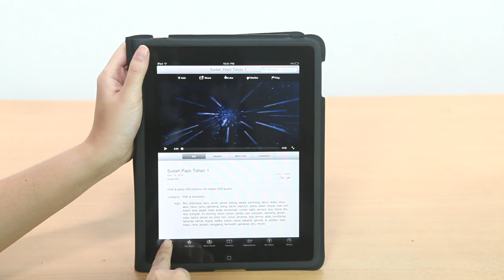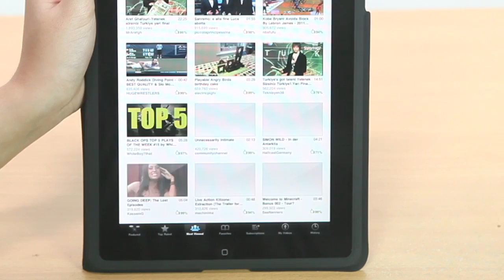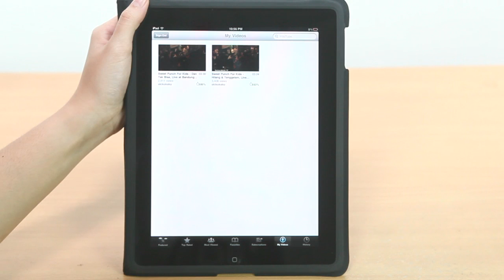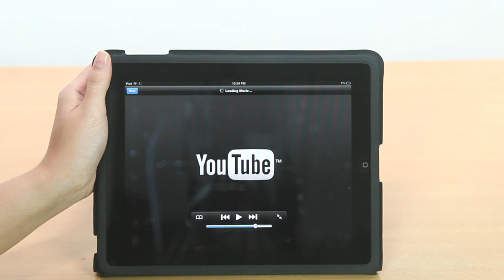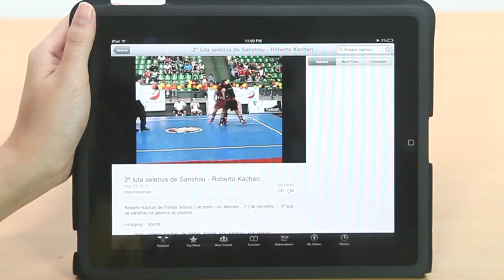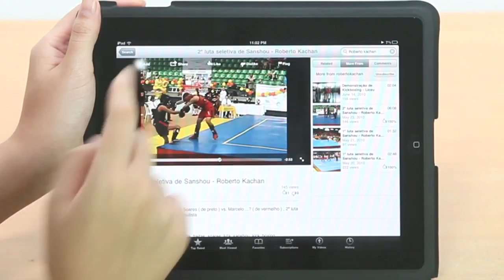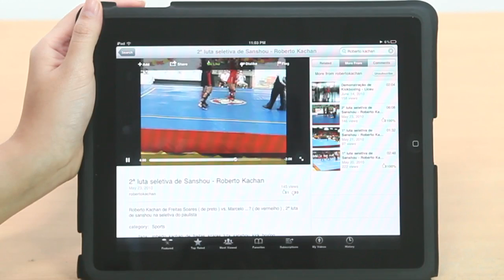095 [Kupas-iPad] #10 - Menonton video online menggunakan YouTube pada iPad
YouTube.com merupakan situs yang masuk dalam daftar situs yang paling sering diakses oleh manusia di seluruh dunia, dan iPad menyediakan YouTube sebagai aplikasi bawaan yang sudah ada sejak pertama kali kita mengaktifkan iPad. Penggunaan YouTube pada iPad sangatlah nyaman, mulai dari tampilan antarmuka yang sederhana, tombol-tombol yang sudah cukup familiar, hingga tetap berfungsinya gestur multisentuh (multi-touch gesture), seperti cubit luar untuk menonton video dalam ukuran layar penuh. Menggunakan YouTube pada iPad, dapat menjadi pengalaman baru yang cukup menarik.